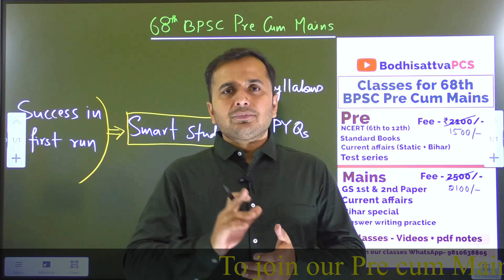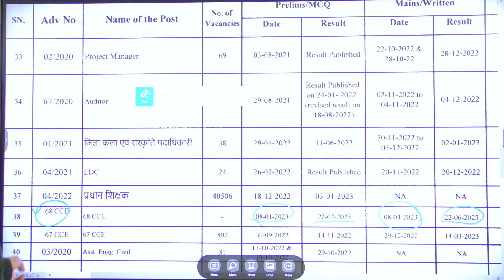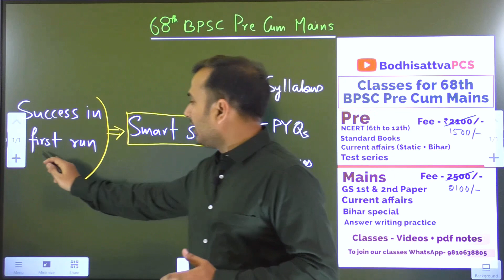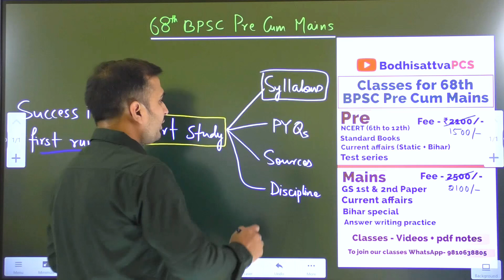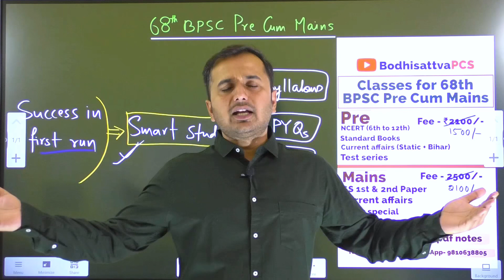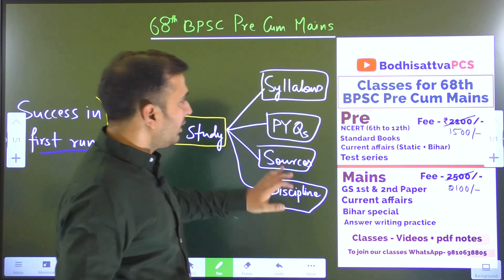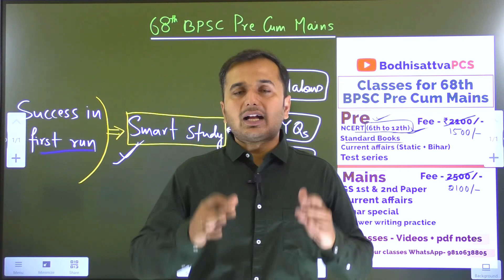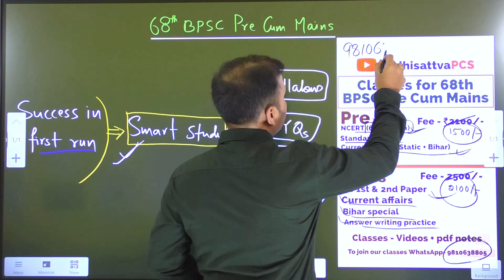68th BPSC Pre cum Mains (पहले प्रयास में पास करें)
68th BPSC Pre cum mains preparation.
Crack 68th BPSC in first attempt.